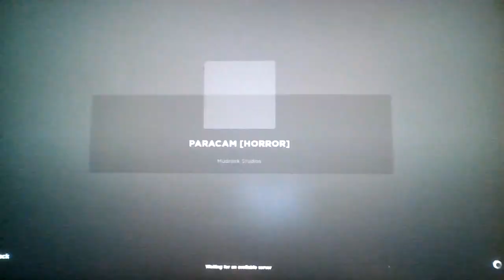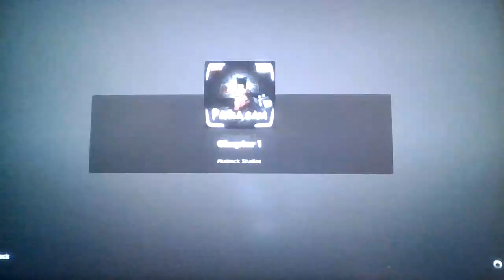Roblox Paracam [HORROR]